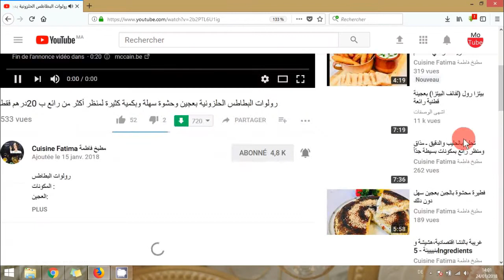طريقة تحضير توابل اليقطين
توابل اليقطين:
1 ملعقة كبيرة ممتلئة من الزنجبيل
1 ملعقة كبيرة غير ممتلئة من جوز الطيب
1 ملعقة كبيرة غير ممتلئة من القرنفل
1 ملعقة ونصف قرفة